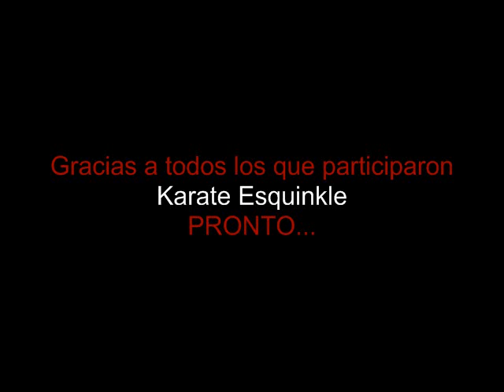Karate Esquinkle por ReyWaffles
Entrevista del nuevo vídeo que se lanzara, si quieres verlo, dentro de poco estará el link, es video 100% ReyWaffles con las entrevistas